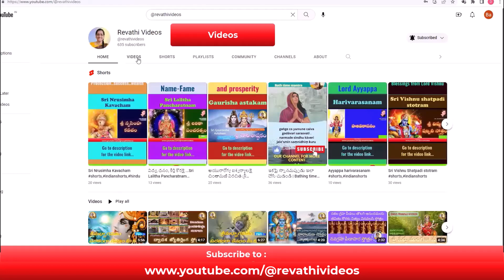ఎటువంటి విఘ్నాలనైనా తొలగించి అద్భుత విజయాలందించే ..గణపతి స్తోత్రం Naradakruta Ganapathi Stotram